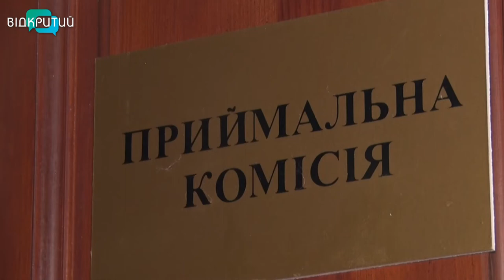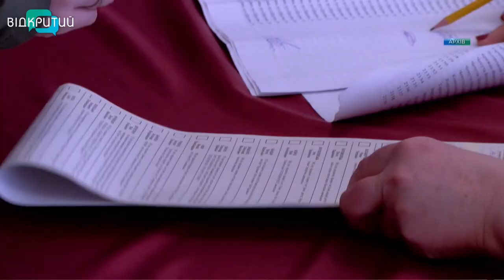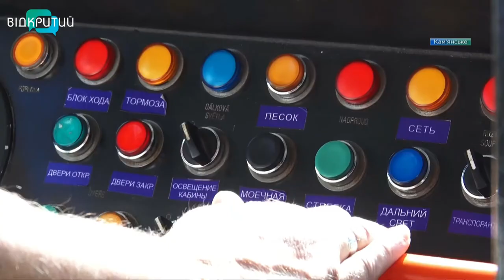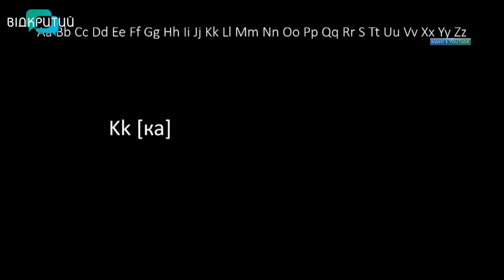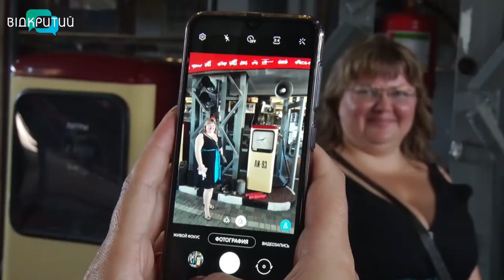Новини OPEN NEWS від 13 серпня 2020 року 19:15